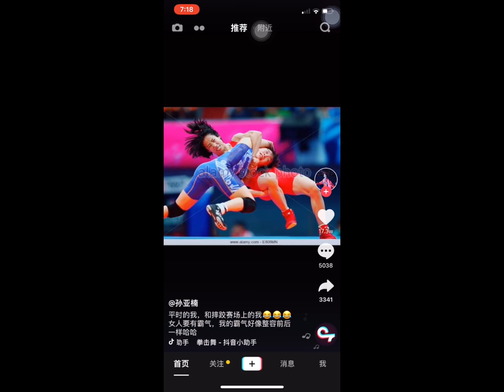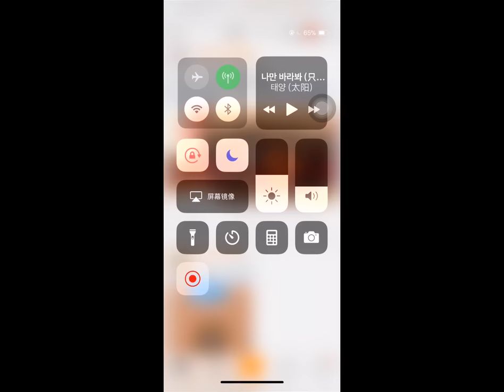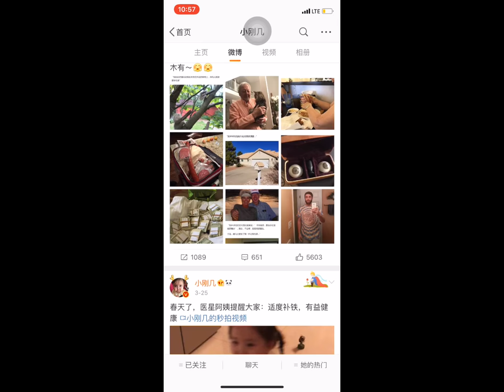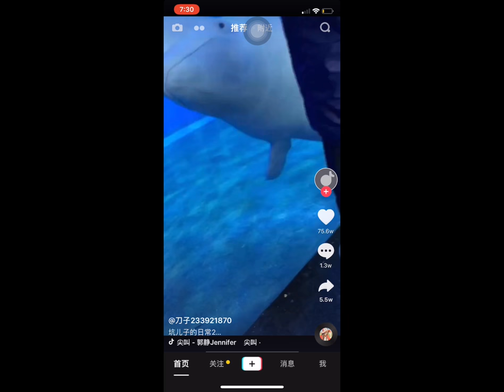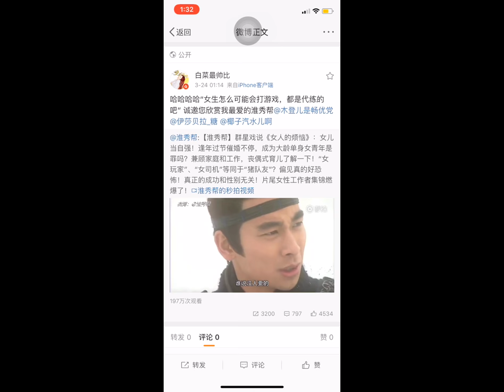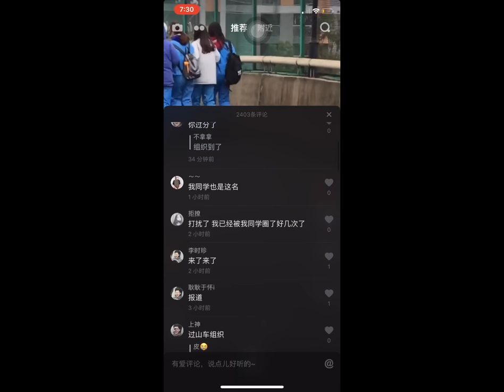CM704 Zicheng Zhu Video Diary